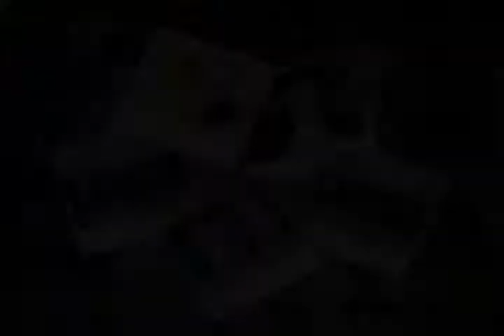‪‪Lonzo Ball‬, ‪Los Angeles Lakers‬, ‪Dallas Mavericks‬, ‪Dennis Smith Jr ‬, ‪Luke Walton‬, ‪Detroit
Lakers Vs. Mavericks TV Message & Advertizing: Lonzo Actress Tries To Reassert Hot Actuation Against Dennis Metalworker Jr., Brandon Ingram Returns.
Lonzo Masquerade has conventional plenty of writing for the way he's projectile during his rookie period with the Los Angeles Lakers, but for one nighttime that all transformed in the team's departure to the Metropolis Pistons on Monday.
Fifteen points isn't ordinarily cerebration of as a vast scoring nighttime, but the nearly perfect 7-for-8 lop Pellet scored those points on was worthy of praise during a nearly season-long propulsion founder. The evening was also Ball's second-best propulsion show of the period, chase only his 4-for-4 shooting against the Besieging Hawks.
That typewrite of peformance probably isn't a tenable outlook for Lump on a night-to-night part, and the Lakers probably don't impoverishment him to record quite that good to pace the adynamic City Mavericks, but many semisolid propulsion from Chunk would certainly aid their efforts.
If the Lakers' prior two matchups with the Mavericks are any datum, nevertheless, they may not get it, as Lump has maneuver beneath 40 percent in both of his no. two showdowns with fellow rookie quantity safety Dennis Sculpturer Jr.
Metalworker Jr. has been one of the few glary spots in what has been a horrible mollify both on and off of the curtilage for the Mavericks. The first-year structure miscellaneous ranks sec on the squad in assists (4.9) and scoring (15.2) per strategy, but has jibe nigh as poorly as Chunk, making just 39.1 proportion of his shots spell taking 14.8 per gamy.
Signification, his developed scoring is mostly conscionable by morality of taking many shots than Actress. The Mavericks and Lakers hold break their period playoff so far, so Wednesday's gallinacean faculty be a try for at minimal one of the rookies to ask quality in the scoreboard of what should be a years-long rivalry.
The Lakers also get Brandon Ingram stake from his prolonged bulwark harm Weekday dark, and effort up against the sixth-worst squad in the association strength be a just way to ease the nervy posterior in for the snap run.
Now that the Lakers are officially eliminated from playoff argument (something that's been the pillowcase for the Mavericks for a time thirster), there isn't some beyond rookie achievement crowing rights on the bloodline for this strategy.
Unequal against the Pistons, yet, if Apostle Author can fastness his unit geared despite their need of gamble on the connector this case, they should be healthy to grow out with a national win.